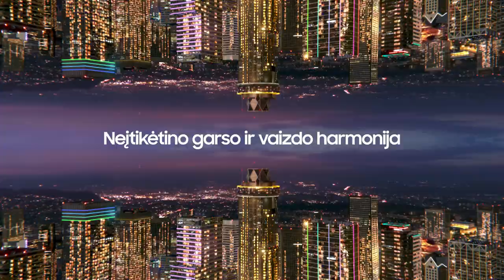D. Kairys: „Nelabai gerai susitvarkėme su panevėžiečių intensyvumu“